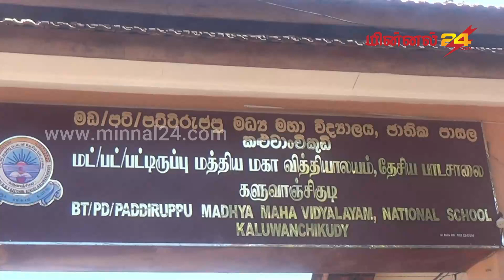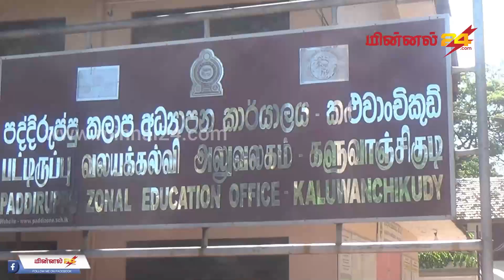மட்டக்களப்பு பட்டிருப்பில் ஆசிரியர்களும், கல்வி அதிகாரிகளும் ஏட்டிக்குப் போட்டியாக ஆர்ப்பாட்டம்